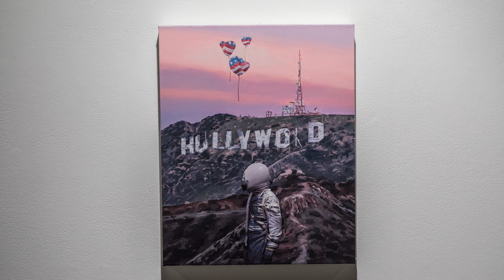Scott Listfield "This Is America" Artist Statement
“ --- It’s 2020 and, like a lot of Americans, I worry about the future. Unlike a lot of Americans, I make paintings about the future. I’m inspired by scenes of dystopian movies and novels, and I’m always curious why we’re so drawn to the end of things. Why do we have that dark impulse to see our civilization washed away by tidal waves, by asteroids, by terminators, by apes in clothes, by Thanos? Often enough those scenes feel like nothing more than CGI. But other times it’s hard to shake the feeing that we’re inevitably crashing towards the future that we’ve already predicted. That we have no real control over it, like the extras in a Godzilla movie watching helplessly as a giant monster tears down our city.

In 2018, after my 1984 show wrapped up, Andrew Hosner, the co-founder of Thinkspace, reached out to me and pitched an idea for my next show – national parks. This seemed like a good idea – the astronaut in my work can, after all, go anywhere, and I liked the idea of exploring the natural beauty here in America. Of doing my take on a landscape show. At the time, the president was talking about selling off parts of the national park system and it seemed an apt metaphor for the way we were trading the most visible and beautiful parts of our country for short term profits. As I started working on the paintings that would become this show, though, it quickly grew to something beyond national parks. I started thinking about the landscapes and monuments of America and what they represent, to the believers and to the cynics. To the people this country has helped in so many ways, and to the many it has pushed aside or displaced. I thought about the endless scenes from movies where our recognizable landmarks are washed away or blown up. I thought about the Hudson River school and Edward Hopper and the countless other American artists over the years who have painted the American landscape in a way which said something about the times they lived in. I thought about being part of that long tradition.

It’s 2020 and we’re awaiting a pandemic to pass us by. I’ve been thinking about this show for two years now and it never occurred to me that when it arrived, it would do so silently and quietly, all of us hunkered away at home, looking at my story of America on screens. All those movies, all those novels, all of my paintings depicting a lost and empty future suddenly feel a bit too real.

In 2018 Donald Glover, under his musical alias Childish Gambino, released a video for his song titled This is America. It’s cinematic. It’s a beautiful and deeply scathing indictment of violence and race in our country. It feels chaotic and and claustrophobic and weirdly, confusingly, beautiful. It’s also thickly layered with cultural references, with everything from Jim Crow era imagery to Michael Jackson videos. There’s a sense of menace in it that feels hard to escape.

It’s 2020 I’m not sure I recognize the America I live in. There’s a sense of menace in this country that feels hard to escape. And yet despite that feeling, the future is not yet written. It’s not over for us. We still live in an endlessly beautiful country. We’ve chipped away at it, through deliberate efforts and our own carelessness. But it’s still there. It’s not too late to do something and I wanted to capture that sense of hope amidst some dark times.

It’s 2020. Welcome to the dystopia of your choosing. This Is America.” – Scott Listfield

Video by Birdman